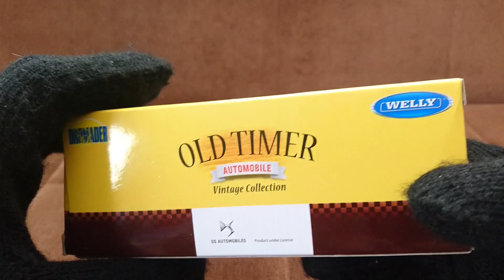Welly Old Timer DS 23 1973 Unboxing